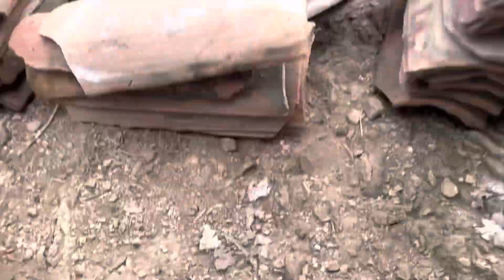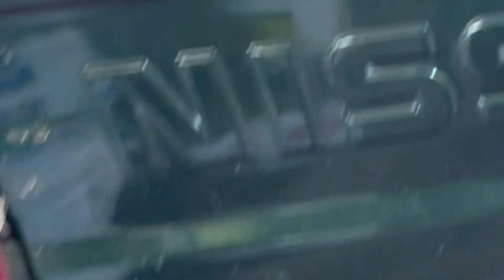Pobrecitas Ratas 🐀 Esto Fue lo que las Salvo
Protegí unas ratas  más compre teja para un proyecto de mi casa mas compre unos pollitos @RamiroGuacheGordoVlogs